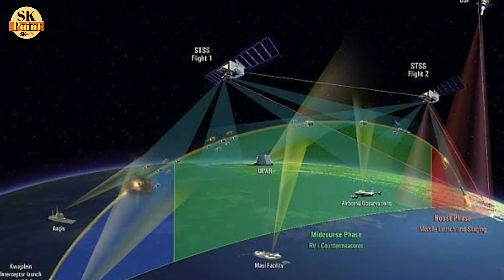Pakistan has targeted many Indian cities which Pakistan is about to target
Pakistan has targeted many Indian cities which Pakistan is about to attack